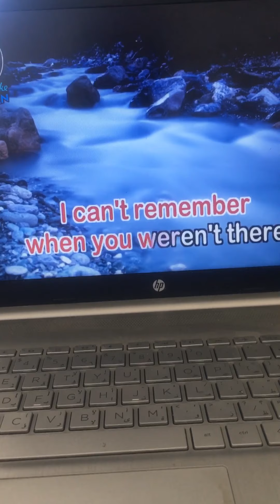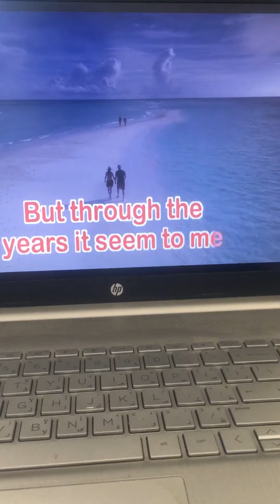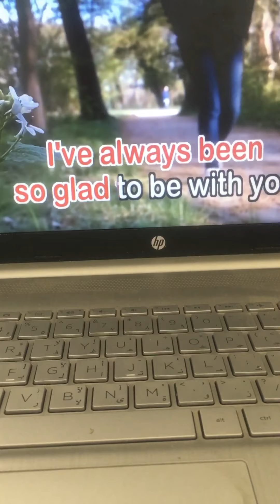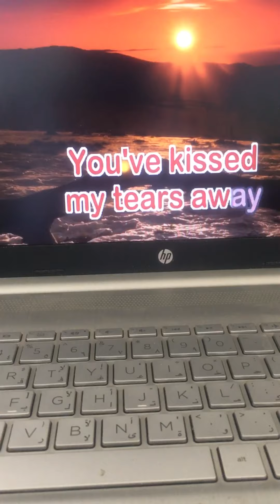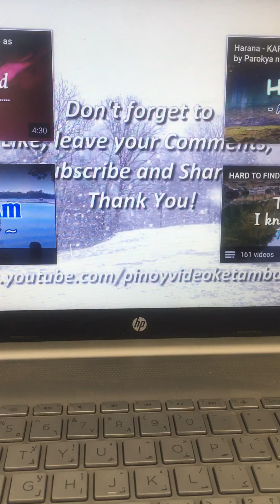ME to Kenney Rogers: Through the years 7/2021